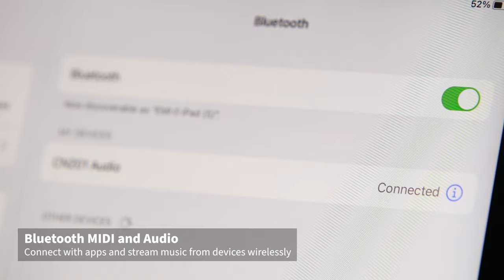Kawai CN201 Digital Piano | Introduction & Performance Video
Kawai CN201: Enjoy music, together.

Featuring the Responsive Hammer III keyboard action with 88-key counterweights, stunning SK-EX and EX concert grand piano sounds, and a high quality audio delivery system, the piano-focussed CN201 offers best-in-class touch & tone, Bluetooth® MIDI and Audio connectivity, and built-in lesson and recorder functions within a compact, elegant cabinet.

◆ Performed piece: Waltz in C-sharp minor, Op. 64, No. 2 (Chopin)

00:00 - Introduction
00:26 - Shigeru Kawai SK-EX grand piano sounds
00:31 - String and Damper Resonance
00:36 - Impressive audio system
00:49 - Responsive Hammer III keyboard action
00:56 - Ivory Touch and Counterweights
01:00 - Cheekblock control panel with OLED display
01:05 - Bluetooth MIDI and Audio
01:15 - PianoRemote app for iOS/Android
01:23 - Built-in lesson songs and PiaBookPlayer score app
01:30 - Low Volume Balance
01:35 - Spatial Headphone Sound
01:44 - Grand Feel Pedal System
01:48 - Attractive, high quality cabinet design